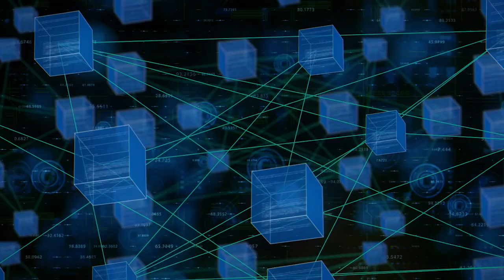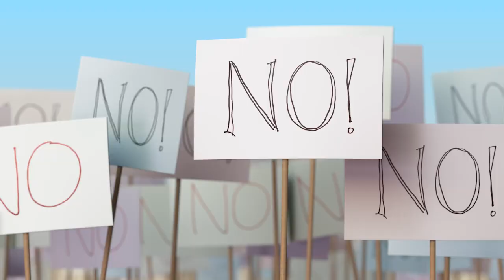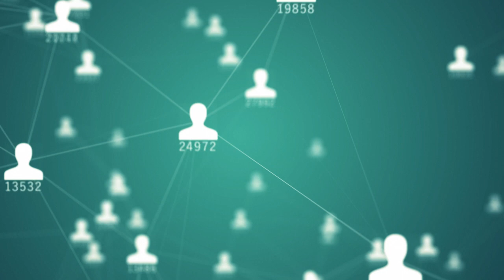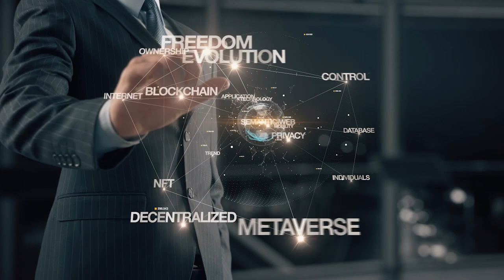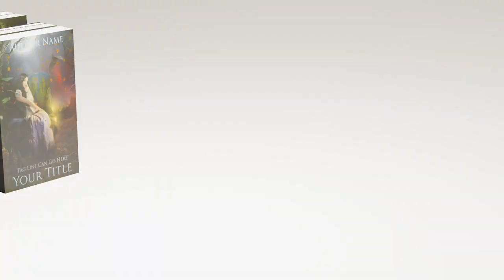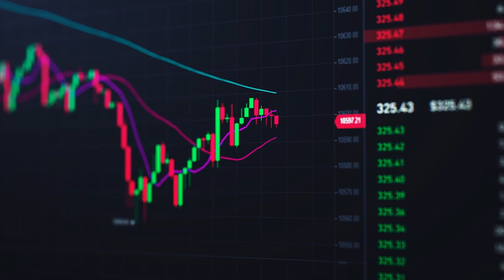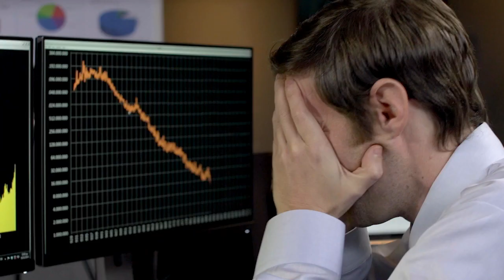Quels sont les enjeux du web3 pour les entreprises avec Virtuality ?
Voici notre nouvel épisode du podcast NFT Business : "Quels sont les enjeux du web3 pour les entreprises avec Virtuality ?"

Dans ce podcast, Olivier Godest, fondateur du salon Virtuality Web3 summit à Paris (qui se déroulera les 16 et 17 mars), est interviewé.

Il y aborde l'écosystème Web3 et l'impact que ces technologies auront sur les entreprises et les industries.

Il explique également comment les différentes technologies interconnectées peuvent proposer des cas d'usage concrets en entreprise.

Si vous êtes intéressé par l'avenir des technologies et leur influence sur les entreprises, ce podcast est fait pour vous !

Bon visionnage ! 🚀

Cela nous aide à continuer à vous proposer du contenu de qualité ✨
C’est très stimulant de se sentir soutenu par vous !

Podcast présenté par :
👩 𝗖𝗹𝗮𝘂𝗱𝗶𝗮 𝗟𝗼𝗺𝗺𝗮
👉 Consultante WEB3 - Formatrice - Keynote Speaker
👉 Certifiée Consultante Blockchain par Alyra Blockchain School

👨 𝗕𝗲𝗻𝗷𝗮𝗺𝗶𝗻 𝗕𝗼𝘂𝘁𝗶𝗻-𝗦𝗽𝗮𝗿𝗸
👉 Artiste - Formateur Web3
👉 Consultant en Finance Décentralisée - Keynote Speaker
👉 Certifié DeFi chez Alyra Blockchain School

💻 𝗙𝗢𝗥𝗠𝗔𝗧𝗜𝗢𝗡𝗦 :
Pour toutes demandes de formations, séances d’acculturation en entreprises, keynotes ou organisation de tables rondes en entreprise sur les sujets : NFT, Blockchain, Metaverse, Wallet, Finance Décentralisée, IA :

Pour toutes les demandes pour les partenariats, contactez Claudia

📀 Pour voir les peintures et les NFT de Benjamin

🔗 𝗟𝗜𝗘𝗡 𝗗𝗘 𝗟𝗔 𝗩𝗜𝗗𝗘́𝗢 Quels sont les enjeux du web3 pour les entreprises avec Virtuality ? :

🕑 𝗧𝗜𝗠𝗘𝗖𝗢𝗗𝗘𝗦 :
00:00 Teaser
00:25 Introduction
01:37 Intention de cette nouvelle édition
07:10 Des exemples d'entreprises
10:48 VIRTUALITY jsute un salon ?
18:27 Différence entre ChatGPT et Web3 ?
42:10 Conclusion

WEB 3 - Virtuality Web3 Summit - Technologie